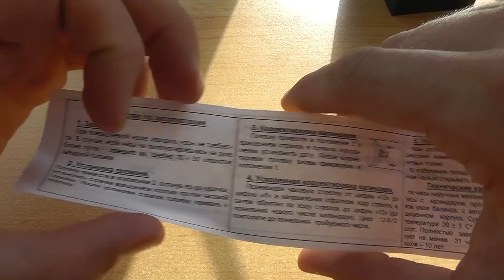Обзор костюмных часов Восток Престиж 651082 с механимзом 2416Б на ремне.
Обзор костюмных часов Восток Престиж 651082 с механизмом 2416Б на ремне.

Представляю вашему вниманию часы Восток Престиж с шифром модели 651082. Копрус из нержавеющей стали, заводная головка с логотипом а так же новая светомасса на циферблате. Механизм 2416Б с автоподзаводом и датой. Размер часов: 43мм.